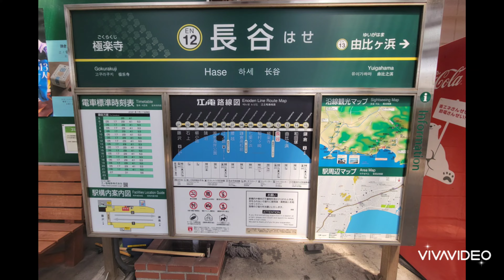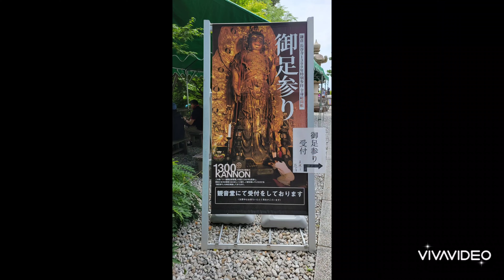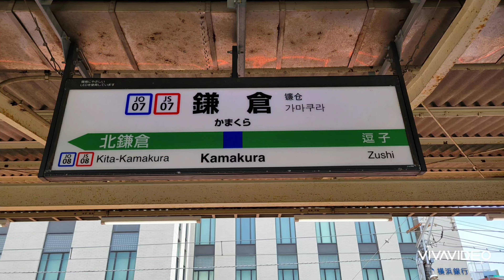〔海柘榴市の現地調査🕵️〕最後は《鎌倉谷寺》🙇‍️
〔海柘榴市の現地調査🕵️〕

藝大アート・コ(とびラー七期)海柘榴市(つばいち)です😀

さて次は🕵️

🌱🌱🌱〔海柘榴市の百寺巡礼〕🌱🌱🌱

最後は《鎌倉 長谷寺》🙇‍♂️

今回の現地調査は、SNSのハンドルネームとして使わせて頂いたいる日本最古の市場《海柘榴市(つばいち)》繋がる確認の現地調査でありました🕵️

日本最古の市と伝えられる八十の巷(ちまた)海柘榴市🕵️

物や事(情報・心)が人から人からへと交換・伝えられた市場🕵️時には歌垣も開かれ男女の出会いの場でもありました🙇‍♂️

また、『仏教伝来地』もあり、その金銅仏が伝わると言う善光寺(6/1)より始まりました😀

日本の長い神仏習合の時代を辿り、三輪の神・疫病退散・三輪家とも繋がる『十一面観音』様

(大神神社の元神宮寺のご本尊であった聖林寺の国宝 十一面観音様にはお堂が完成する8月以降にお邪魔します🙇‍♂️)

十一面観音様の御足参りを指せて頂きました🙇‍♂️

〔6/4(土)　本(まと)・大和・長谷寺〕

⭕姫小松💕の実家の菩提寺の本山🙇‍♂️

〔6/5(日)　末(すえ)・鎌倉・長谷寺〕

⭕海柘榴市と姫小松💕の四人の蛭子のお地蔵さんを納め供養🙇‍♂️

三輪の本(もと)🌅大神(おおみわ)神社のと同じく、海柘榴市の心が伝わり、両方の十一面観音様の御足をさすり祈って参りました🙇‍♂️

人の心は見えません😢

藝術家は、作品に作家さんの心を込め制作させます🙇‍♂️

今回の現地調査で心をリセット(禊)し、改めて海柘榴市の心を更に言葉や行動に込めて生きて参りたいと思います🙇‍♂️

🌱🌱🌱善光寺・三輪・小布施・⁉️🌱🌱🌱
〔善光寺・三輪・小布施・京都・長谷〕目次